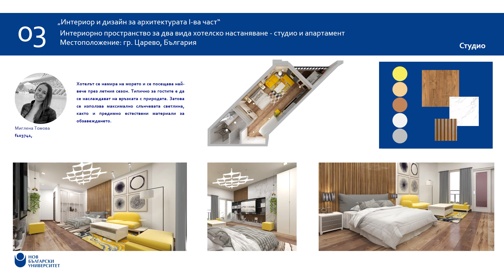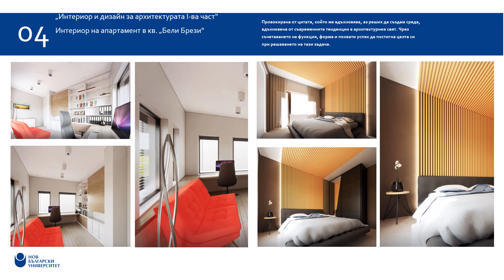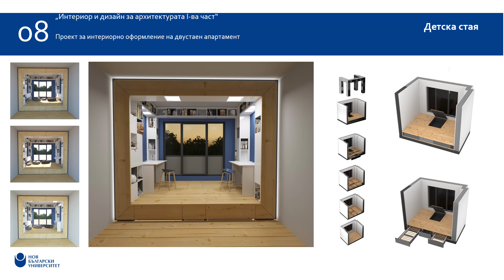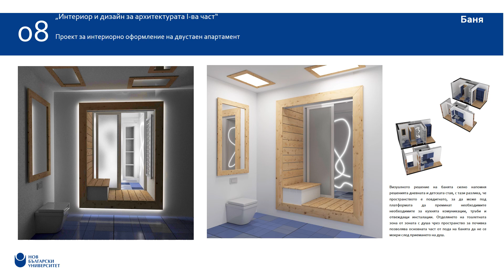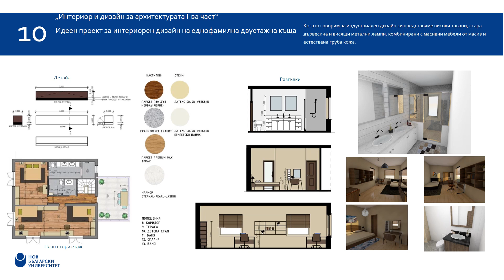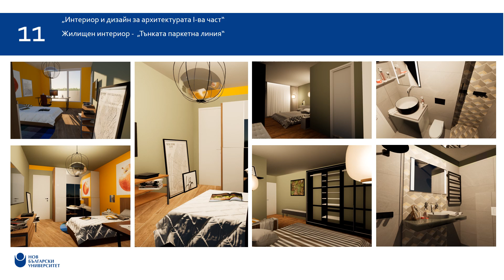Виртуална изложба „Жилищен интериор“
Експозицията цели да покаже под формата на видео изложба работата на студентите в МП „Архитектура“ на Нов български университет и по-конкретно проектите, които те създадоха на тема „Интериор и дизайн за архитектурата – жилищен интериор“.

Ръководител:  гл. ас. д-р Виолета Шатова